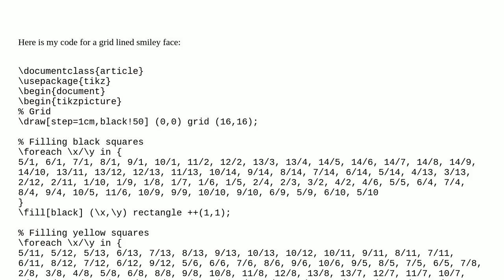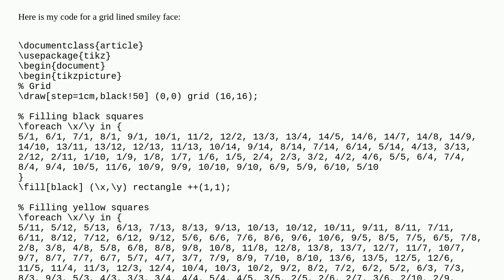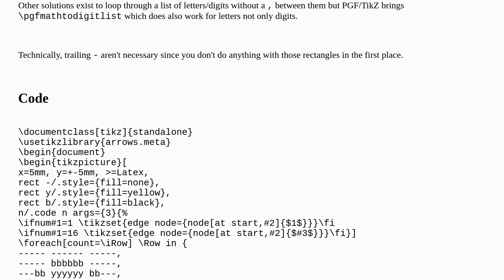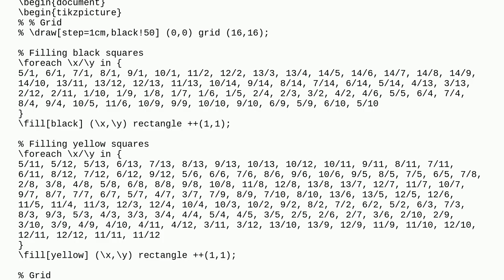Tex: How can I further improve this diagram?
How can I further improve this diagram?

A special thanks goes out to the community

  tikz-pgf